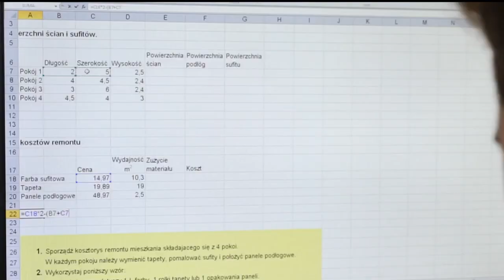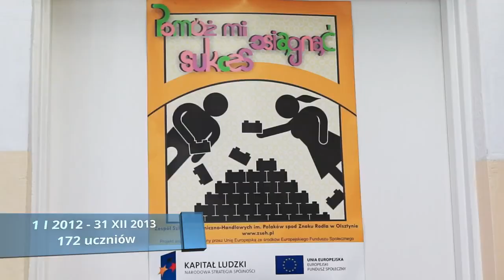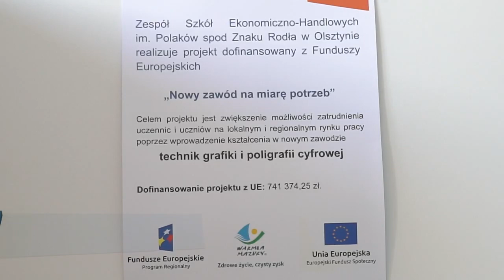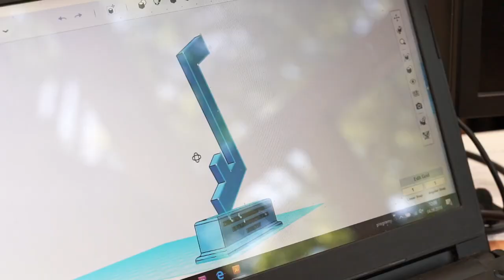Europa w naszej szkole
Projekty, wyjazdy i wiele innych działań. Wszystko to dla naszych uczniów, aby mogli się rozwijać, zdobywać doświadczenie i poznawać świat.